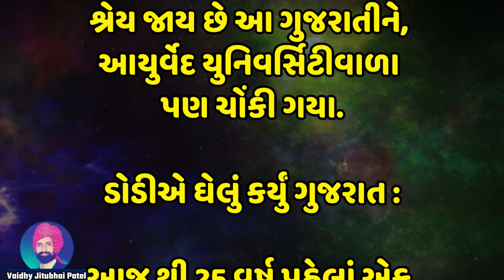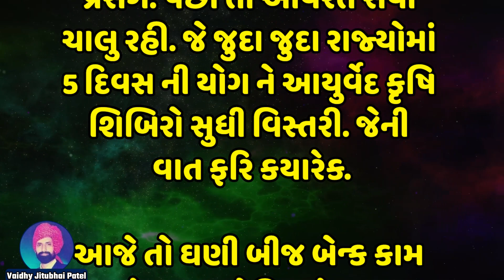કટિંગથી ડોડી ઉછેરી તો આયુર્વેદ યુનિવર્સિટીવાળા પણ ચોંકી ગયા | health tips gujarati | majedar jankari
કટિંગથી ડોડી ઉછેરી તો આયુર્વેદ યુનિવર્સિટીવાળા પણ ચોંકી ગયા, આ મહાન ગુજરાતીની ભેટ | health tips gujarati | majedar jankari | rochak jankari | dodi plant